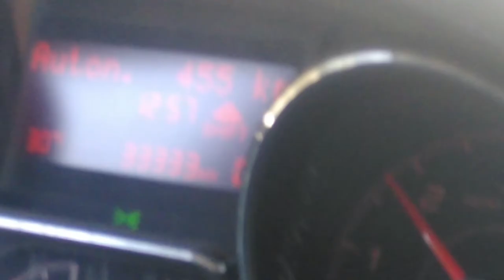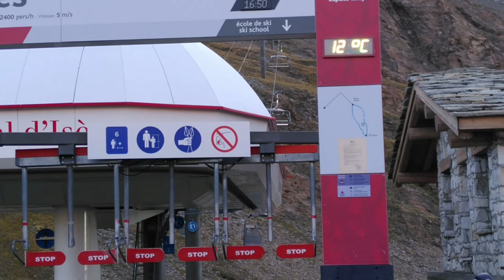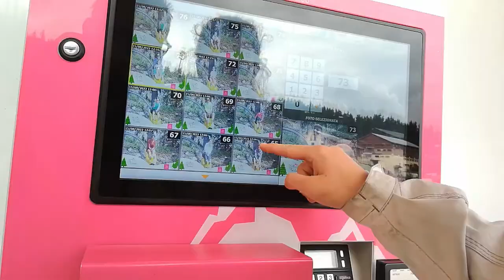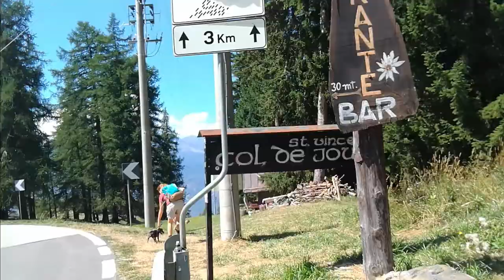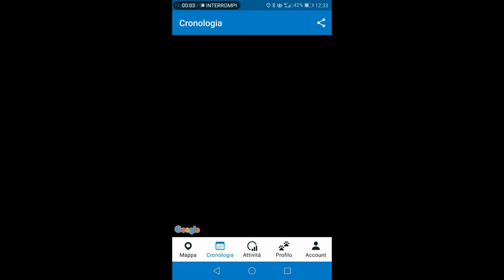Sul tetto d'Europa - Viaggio in Camper tra Francia e Italia - Travel vlog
Le vacanze sono arrivate e quindi si parte! Un viaggio in camper tra Francia e Italia, tra Piemonte e Valle d'Aosta, passando per il Col dell'Iseran, e il parco del Massif de Bauges in Francia. Andiamo a scoprire insieme cosa si "nasconde" in cima al colle del Piccolo San Bernardo :-)
Un altro travel vlog per provare a portare un po' di curiosità sulle zone che siamo andati a visitare e per condividere la gioia di questa bellissima esperienza di viaggio che si chiama: camper!
Sul tetto d'Europa, quasi sempre sopra i 2000 m sul livello del mare, per rinfrescarci un pò le idee in vista dell'autunno e dei nuovi propositi!
Buon viaggio insieme a noi!

1) 00:00 Giorno 1: Partenza, Moncenisio e Colle dell'Iseran
2) 03:26 Giorno 2: Parco naturale Massif de Bauges
3) 05:50 Giorno 3: Roller coaster a La Rosiere, Colle del Piccolo San Bernardo, Col de Joux
4) 13:05 Giorno 4: Ultima gita e rientro a casa

Se ti piacciono questi video non esitare a sostenerci! Come puoi fare? In questo modo ci fai sapere se quello che facciamo è di tuo gradimento!

I cagnolini ringraziano!